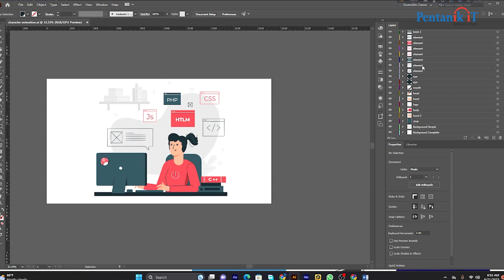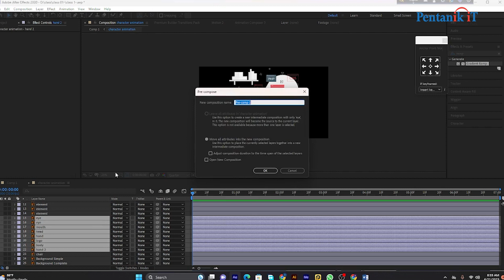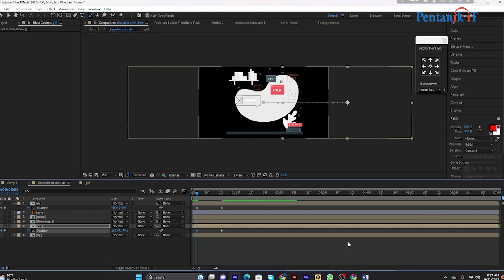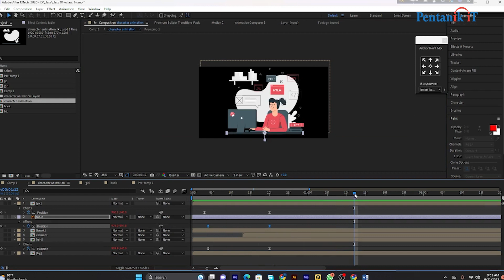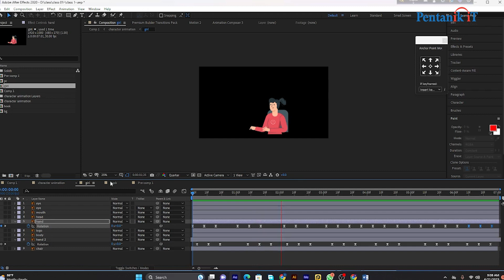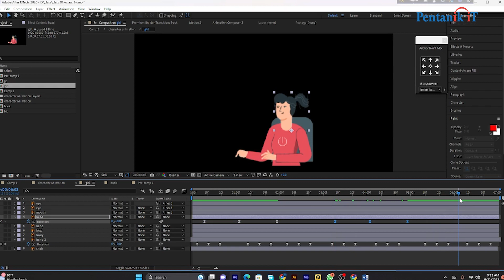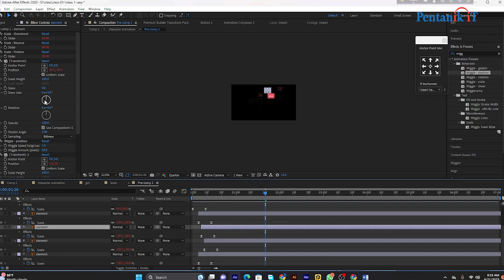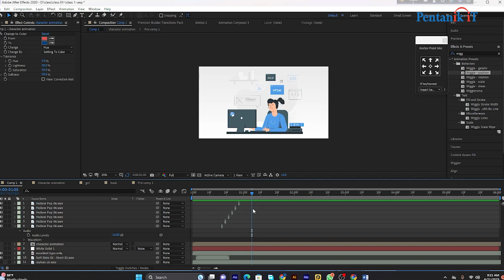Character Animation II Motion Graphics Design Bangla II After Effect 2023 || Class 01